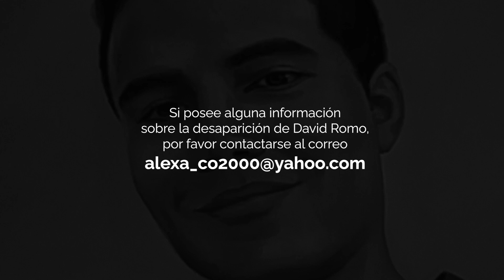Alexandra Córdova, madre de David Romo Córdova desaparecido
Alexandra nos cuenta el maltrato recibido, la indolencia y la negligencia con la que el Estado ha manejado el caso de la desaparición de su hijo David Romo.

El número de desaparecidos escaló dramáticamente durante los años del régimen correísta, no se sabe la razón. Alexandra ha enfrentado amenazas, difamaciones y todo el poder del Estado en su lucha por saber qué pasó con su hijo. Casi 8 años después de la última vez que habló con David, el caso vuelve a estar en foja cero.